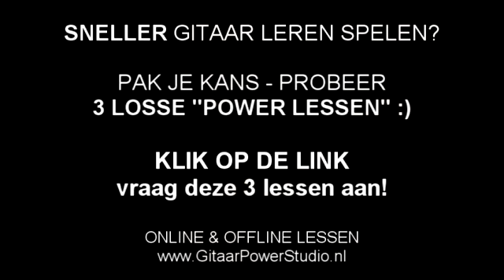LASTIGE BARRÉ AKKOORDEN (IN 3 LESSEN) VLOT LEREN SPELEN! :)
Wil je eindelijk ook veel SNELLER voortgang en tenminste een (kleine) transformatie in je gitaarspel ervaren?➡️ Klik dan om jouw proefles aan te vragen.

Na de basisakkoorden bij ons goed te leren spelen wilde Dirk (66) ook met de lastige barre-akkoorden gaan beginnen. Maar had in het begin veel pijn aan zijn vingers en kon de barré akkoorden niet goed grijpen. Het klonk bij hem elke keer weer vals. Hij dacht dat het hem niet zou gaan lukken de barré akkoorden ooit goed te kunnen spelen :(

We hadden toen samen een persoonlijke (op maat) Gitaar Challenge voor hem bedacht om de barre akkoorden bij Hotel California zo snel mogelijk goed te leren spelen. Plus een slagritme erbij te kunnen spelen.

Na 3 lessen heeft Dirk dit aan de hand van onze unieke S5- LESMETHODE daadwerkelijk ook bereikt!

Supertrots op jou Dirk!!!

Wil je eindelijk ook veel SNELLER voortgang en tenminste een (kleine) TRANSFORMATIE in je gitaarspel ervaren?➡️ Klik dan om jouw proefles aan te vragen. Plekken zijn beperkt.